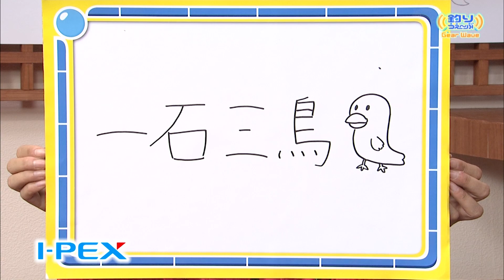第88回 GearWave I-PEX株式会社の最新ギアを紹介します！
■番組で紹介したアイテム
I-PEX株式会社：魚住つばき
・「バキクラ」
・「バキヴルム」

フィッシング情報番組『釣りうぇ～ぶ』より、最新釣具について、開発に携わった方に直々に紹介してもらうコーナー「GearWave」！
詳しくは番組で！≪Catch the Wave!≫